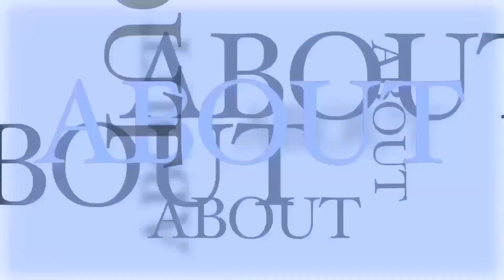The Show About interview of Jodi Goodfellow of Startup Fashion Week with Simone RC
*October 16,2018* S3 Ep17 ! SPECIAL ON LOCATION ! at KIMDU Salon Yorkville
Hello, Lovelies! I had the opportunity to interview the founder of Startup Fashion Week, Jodi Goodfellow! Launched in 2014, Startup Fashion Week™ has provided countless opportunities for emerging models, entrepreneurs, designers and creative media. We are cultivating Canada’s most connected and empowered fashion community by programming educational events and showcase opportunities. Our events have attracted guests, participants and partnerships from across Canada and we have also attracted interest from a global audience. SFW Toronto™ typically hosts an exclusive SFW Preview Party™ in August followed by model castings and the annual week of events in October. Some of our past events have included a SFW Media Launch™ / Opening Party, SFW Business of Fashion Conference™, SFW Future of Fashion Forum™,  SFW Fashion Career Forum™, SFW Eco Fashion Forum™ and official SFW Runway Show™